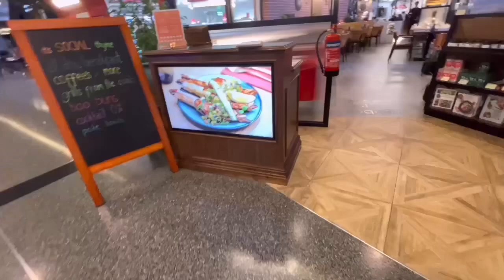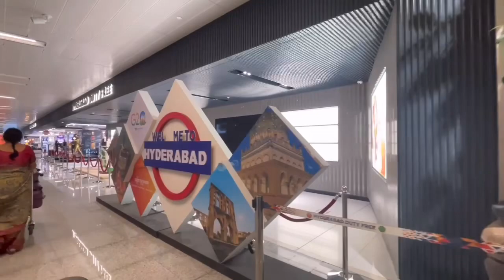ఇండియా 🇮🇳🇮🇳 కి వస్తున్నాము || We are Coming to INDIA ( Part 2 )